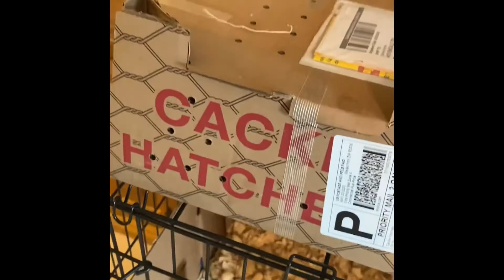Our new baby chicks week 1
Take a look at our new baby chicks from when we picked them through our first week with them.